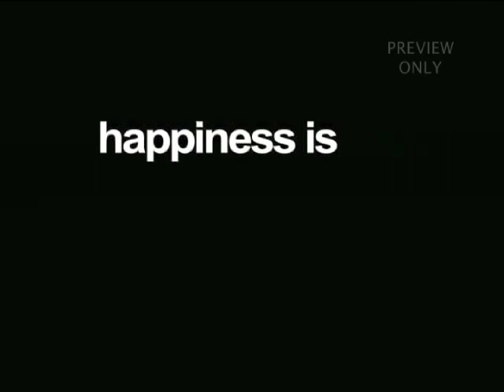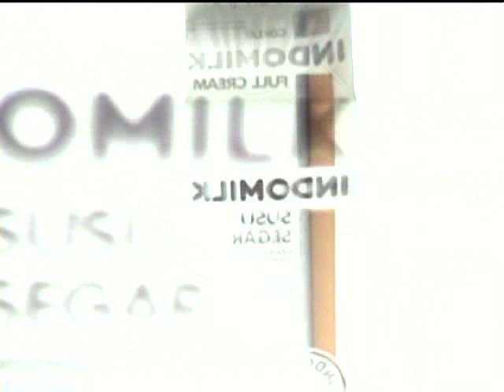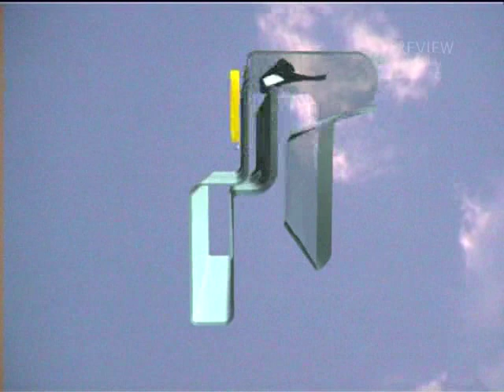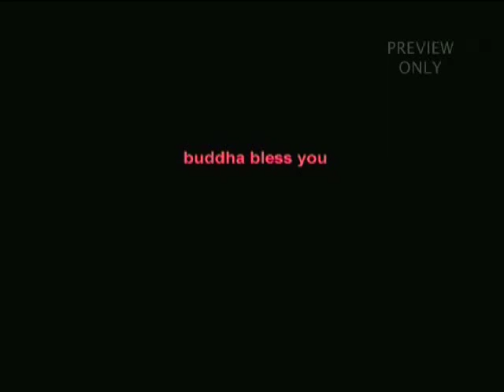"Happiness is Milk" a video by Aditya Satria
Video art by Aditya Satria.
Title: Happiness is Milk
Part of video compilation of "10 Years of Video Art in Indonesia 2000–2010"